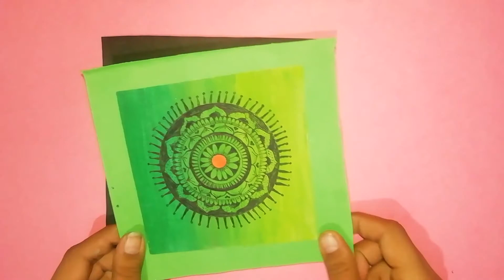3 ways to make wall art😍